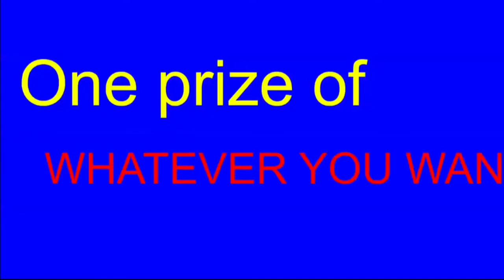Battle For A Dreamy Sky & Sea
Original Video by jakystar88
Game Over - Super Mario Sunshine

Why did I put the SMS game over music at the end? Because you'd figure a water jet propeller could help you get through those secret courses, right? Well.